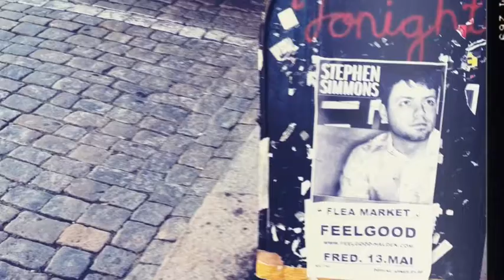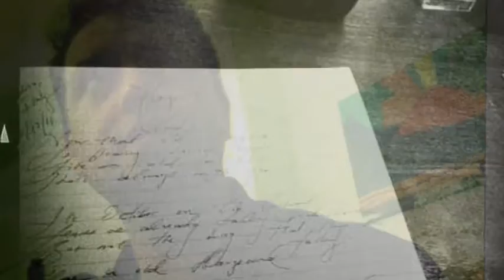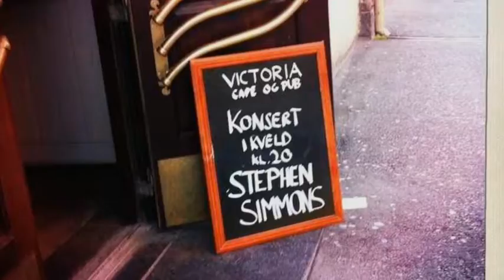"SPARK" from Stephen Simmons' THE BIG SHOW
"Spark" is from my 2011 album THE BIG SHOW.

Made this video with iMovie on an iPhone 4S.  Most of these pictures I took from tours from the past few years (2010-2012) with my iPhone using mainly the Hipstamatic app.